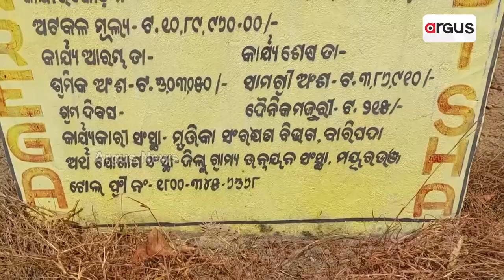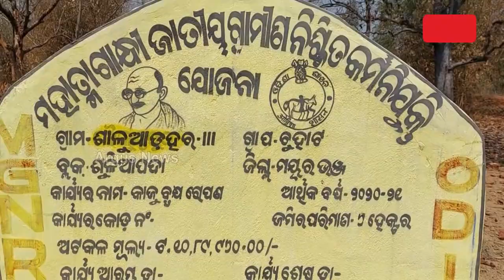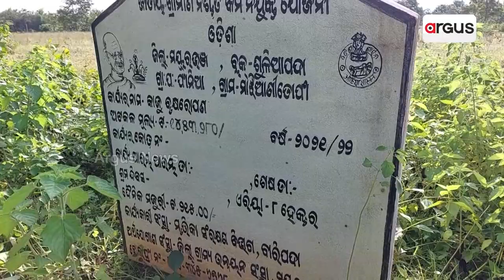Lakhs Loot In The Name Of Making Cashew Orchard In Mayurbhanj